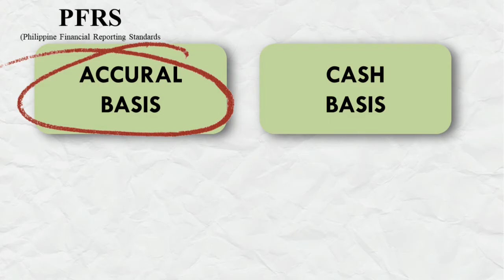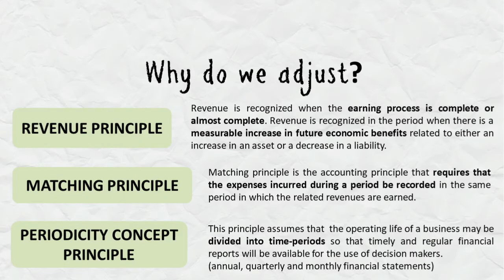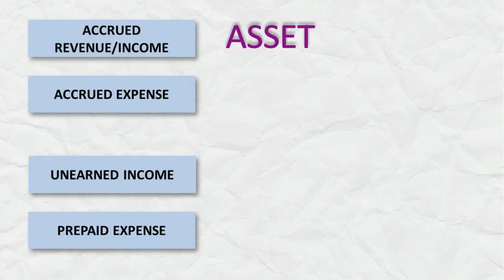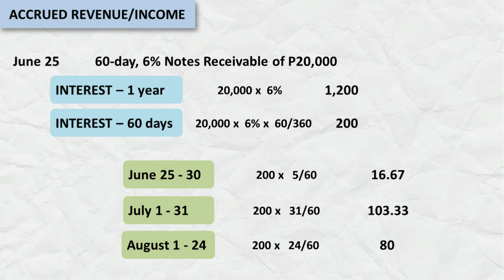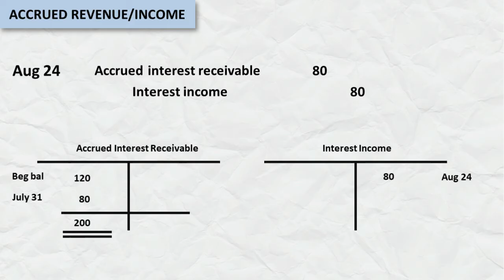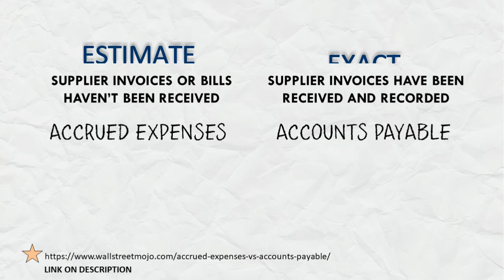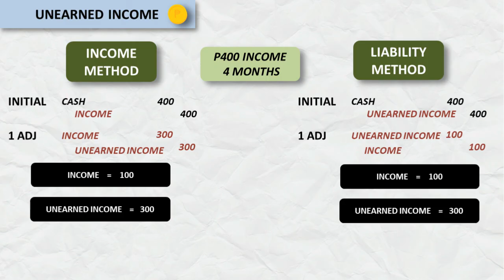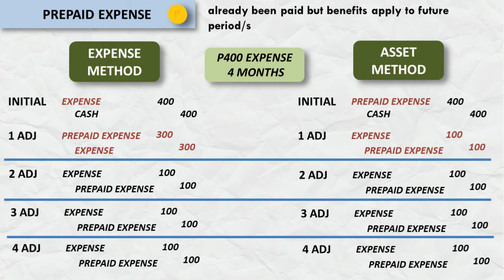ADJUSTING ENTRIES Part 1 (Basic Accounting)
Accrued expense vs accounts payable